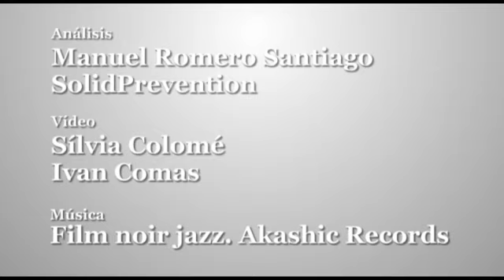Lo que el Rey y Mas se dijeron sin palabras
El experto en comunicación no verbal Manuel Romero analiza los aspectos más relevantes de la reunión entre el Rey y Artur Mas del 31 de enero